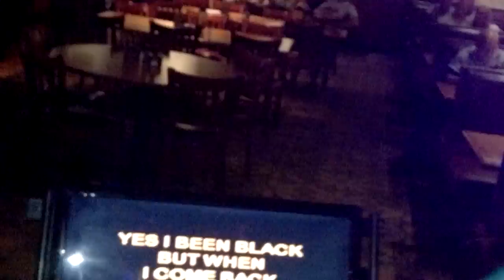Car ah Okay (Karaoke) in the City (of Orlando)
A sampling of Karaoke moments, featuring mostly me, but I added some Genitt, and Tom O, and you may catch Karaoke Jockey Katie Joyce, come in and out.  Locations are often at Post Time Lounge in Casselberry, or at The Black Angus at International Drive. The last one, where I did "The Look of Love" was at a place now shut down, it was on Lee Rd, used to be known as the 11 12 Lounge.